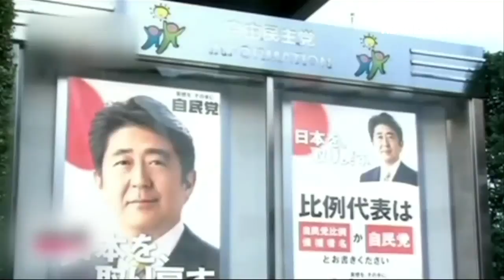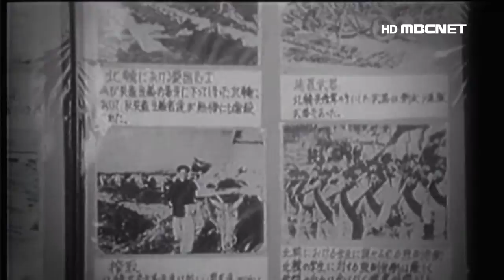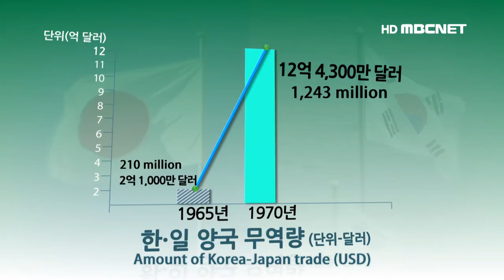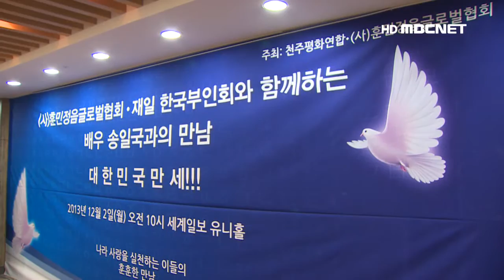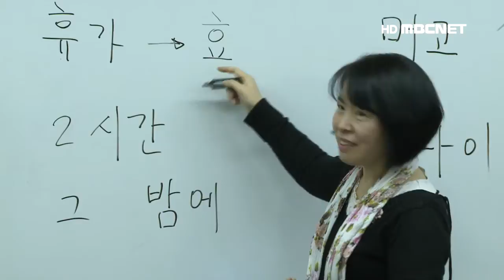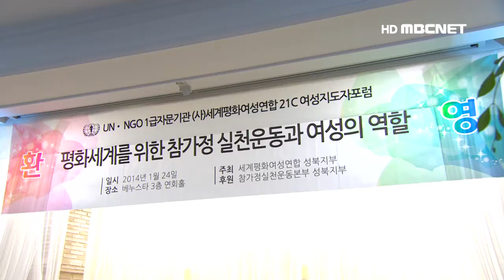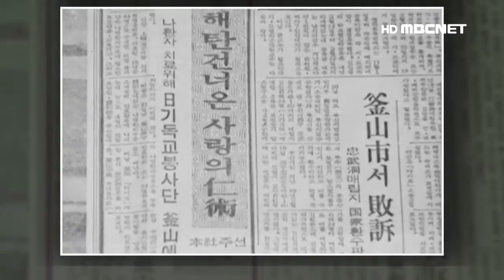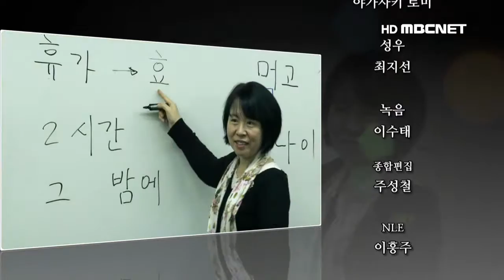MBCNET Peace Loving Global Citizens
MBCNET (Korean Nationwide Cable TV)
Special Documentary Program
"Peace-Loving Global Citizens"

Broadcast: 2014, April 11th (3 pm), 13th (6 pm)